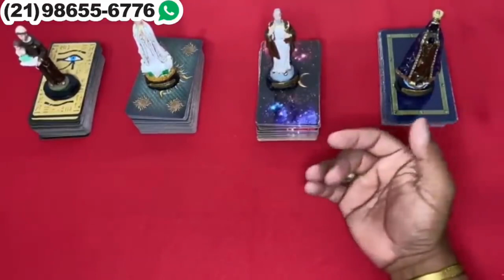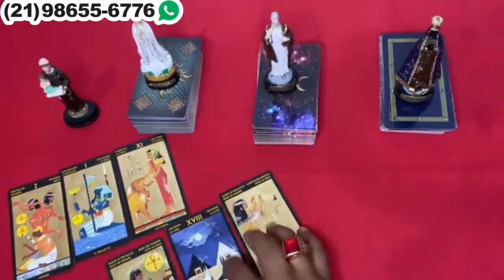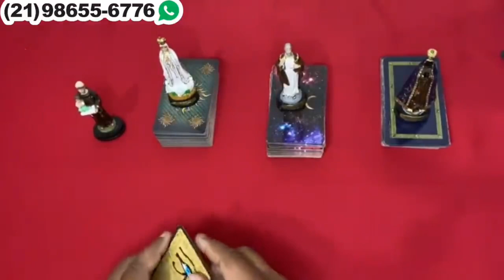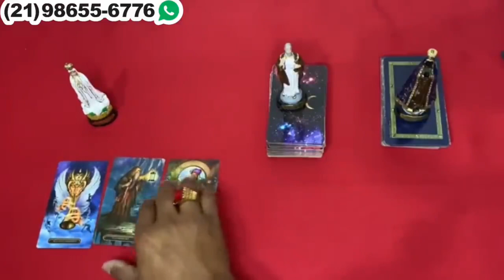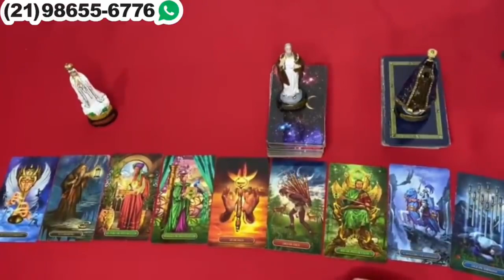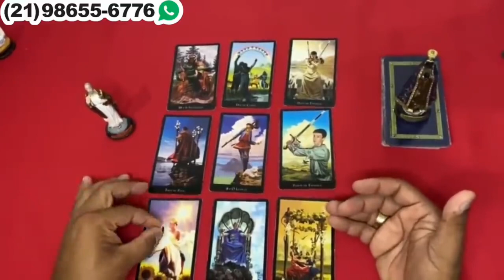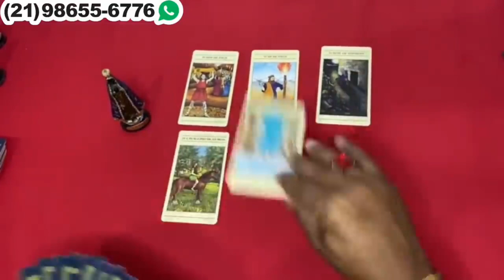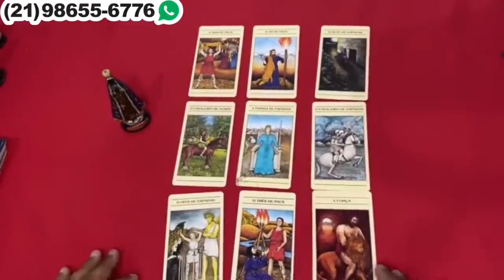Descubra Suas Respostas Com o Tarot Responde 🔮 | Previsões Diárias e Interativas